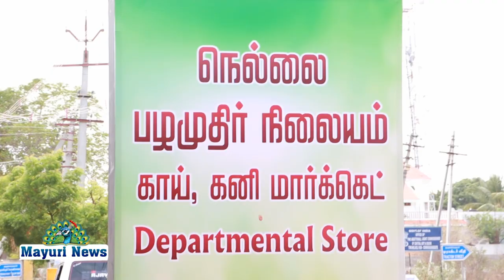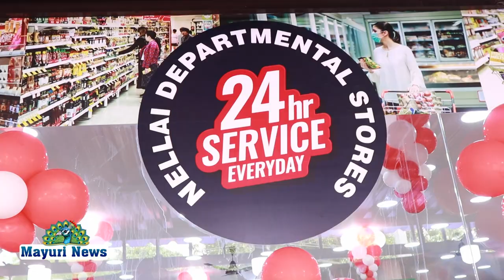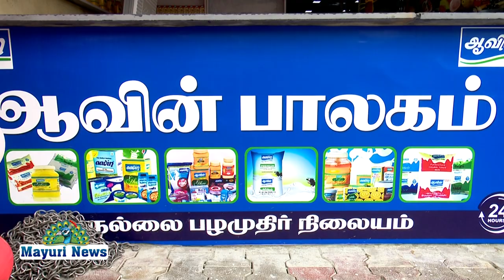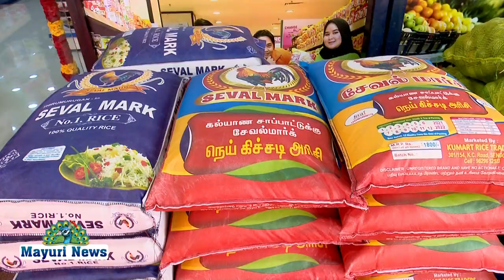நெல்லை டிபார்ட்மென்டல் ஸ்டோர்ஸ் திறப்பு விழா